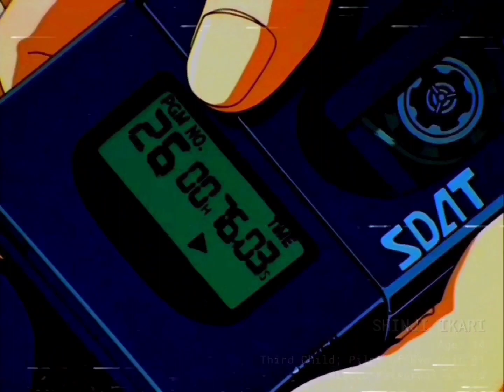love is destruction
Audio: zonekidd — love is destruction

Haven't made something longer than a minute in ages.